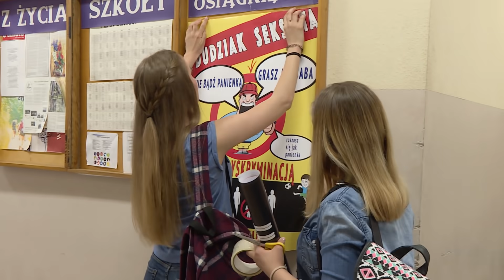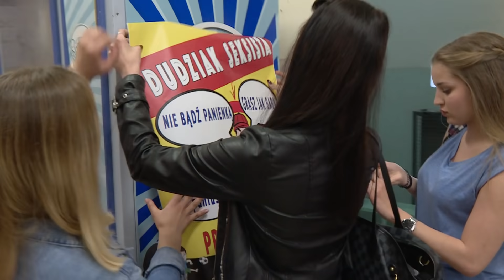Uczennice zorganizowały protest przeciwko nauczycielowi wf-u [Szkoła odc. 452]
Oglądaj od poniedziałku do piątku o 15:30 w TVN oraz w player.pl
Wiktoria z 3d przegrała zakład i musiała zostać służącą swojej koleżanki z klasy. Maja cieszy się, że może dręczyć swoją rówieśniczkę. Przyjaciółki gimnazjalistek nie chcą dłużej słuchać upokarzających rozkazów dziewczyny i próbują załagodzić całą sytuację. Nastolatka niestety nie ma zamiaru rezygnować z przywileju jaki dała jej wygrana…
Dziewczyny ze szkolnej drużyny piłki nożnej nie mogą znieść seksistowskich komentarzy nauczyciela wychowania fizycznego. Wraz z kilkoma koleżankami postanowiły zorganizować protest przeciwko Tomaszowi Dudziakowi. Wkrótce o zachowaniu mężczyzny dowiadują się inni nauczyciele…